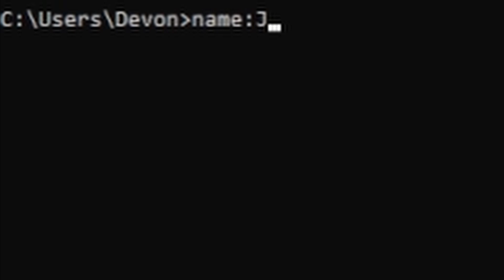We Made ChatGPT 2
We create a competitor to ChatGPT, that can respond to questions and inquiries in REAL TIME!

I love getting in touch with everyone from the community!

Catch me on other socials as well! I am active all over the place!